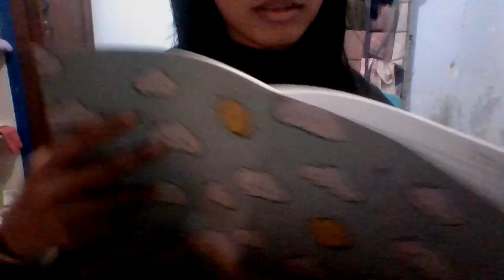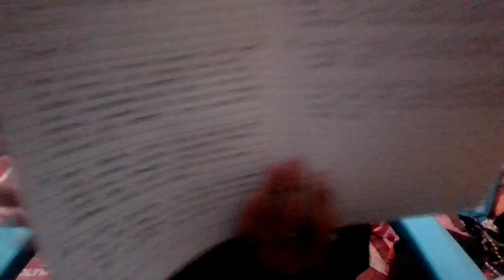Temani Aku Mengerjakan Tugas Yuk! | I-Log #8